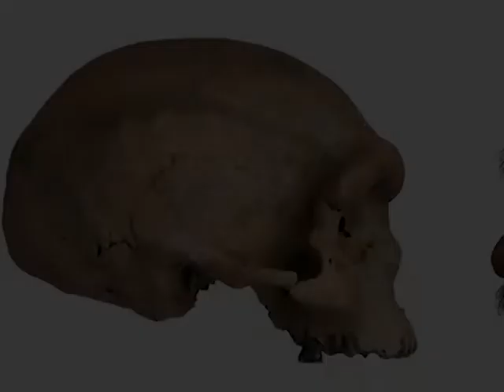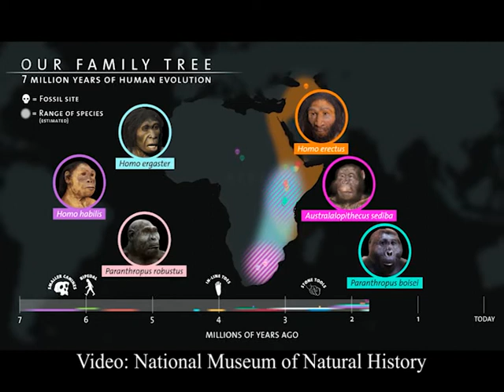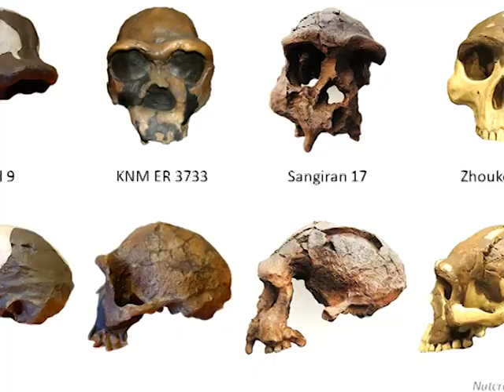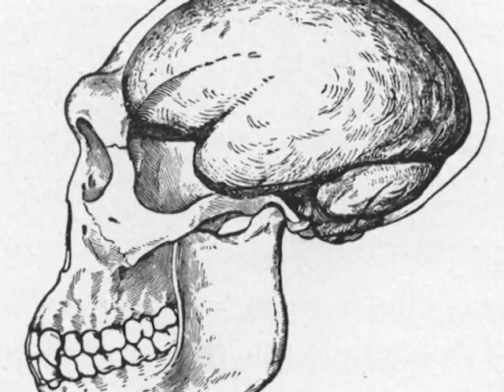¿Por qué se extinguió el Homo Erectus?/Historias Curiosas III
Hola a todos. Debido al cambio de ultima hora este es el tema que trataremos hoy, buscare alguna manera de subir el video que salió en la votación de la semana pasada. Hoy hablaremos de uno de nuestros antepasados, el Homo Erectus, descubriremos como era, cual era su relación con los primeros seres humanos, como era el clima de la época y como se extinguió. Si quieres saber más te recomiendo que te quedes con nosotros y disfrutes del video. Nuestras redes: